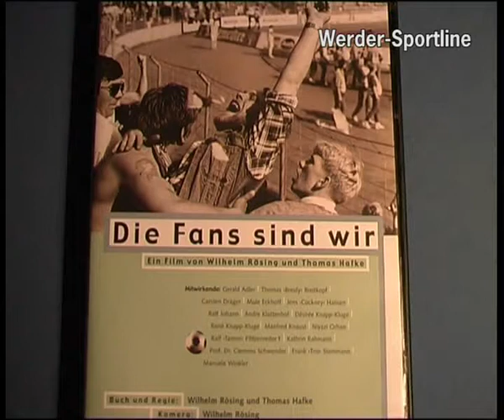Werder Fanprojekt mit Studiogast Thomas Hafke *Werder TV Hünniger 2007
Werder Bremen Fanprojekt Mitarbeiter Thomas Hafke ist Studiogast bei Werder TV Original im Offenen Kanal Bremen